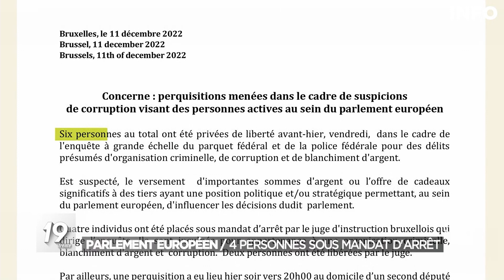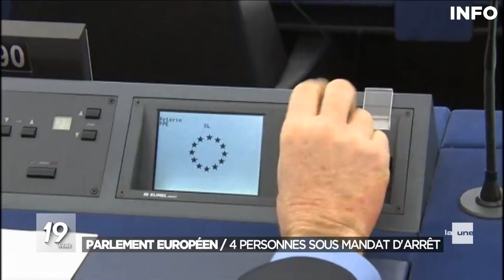Parlement européen: 4 personnes sous mandat d'arrêt - RTBF Info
Quatre personnes membres du Parlement européen ont été mises sous mandat d’arrêt ce week-end des 10 et 11 décembre. Ces personnes sont soupçonnées d’être sous l’influence du Qatar. Elles sont inculpées pour corruption et blanchiment d’argent. Elles sont soupçonnées d’avoir touché de l’argent pour influencer la prise de décisions relative notamment aux droits de l’Homme.

Eva Kaïlí, la vice-présidente du Parlement européen, est sous mandat d’arrêt et privée de son immunité parlementaire puisqu’elle a été prise en flagrant délit.

Un autre eurodéputé, belge est soupçonné. Marc Tarabella, eurodéputé socialiste belge, a été perquisitionné hier soir. Marc Tarabella n’est pas privé de liberté pour l’instant et se dit prêt à être interrogé par la justice.

C’est la première-fois qu’un scandale de corruption d’une telle ampleur éclate au sein de l’Europe. Ce scandale risque d’entacher la réputation du Parlement européen au moment où la confiance envers les politiques est au plus bas en Europe.

0:00 Introduction
0:34 4 personnes sous mandat d'arrêt
2:30 Une onde de choc au sein du Parlement